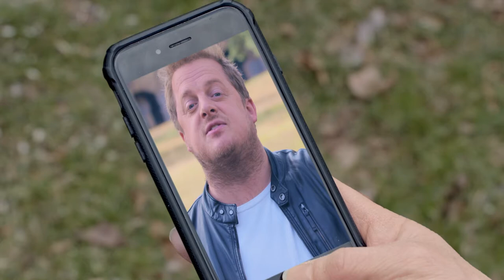The Package TV Show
Game Show: The Package
Sizzle Reel
A great concept that was made even better through collaboration with my team! They saw that I could be a hard-ass, but I would always rather be the nicer person. I think more Show-runners/Executive Producers in Television, should respect the talent of the core team. Listen to them and support it or shut it down. But if you hire the right people, you should already trust them to see YOUR work completed the way you want. Even if you weren’t there.
It seems the powers that be did not want a show where the ending is not final, until the last delivery.